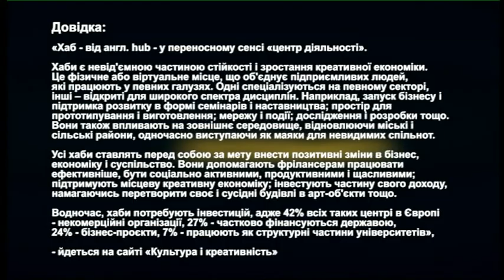«Навіщо Запоріжжю TechnoHUB?» | РадіоДень «Між нами» | 17.12.2020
9 грудня в Національному університеті «Запорізька політехніка» відкрився науково-технічний простір TechnoHub. Що саме відбуватиметься на платформі та хто нею може скористатися розкажуть гості телерадіопроєкту «Між нами» Галина Шило, завідувачка кафедри інформаційних технологій електронних засобів НУ «Запорізька політехніка», Олексій Шевченко, старший викладач кафедри інформаційних технологій електронних засобів, Анастасія Дичко, начальник відділу автоматизованої системи управління виробництвом та інформаційних технологій «АЛД інжиніринг та будівництво».